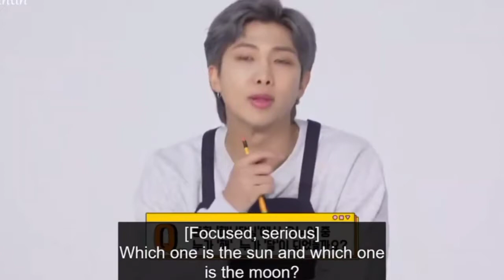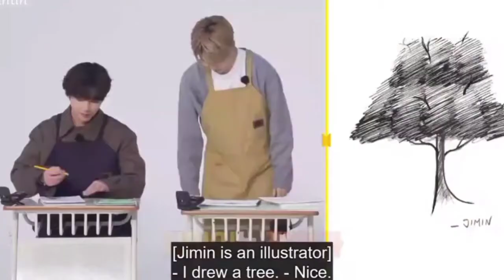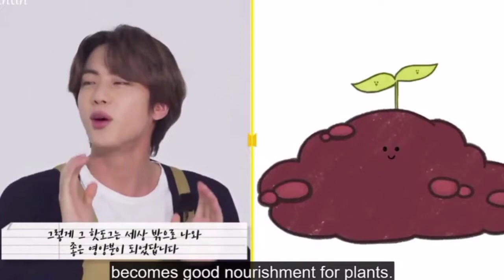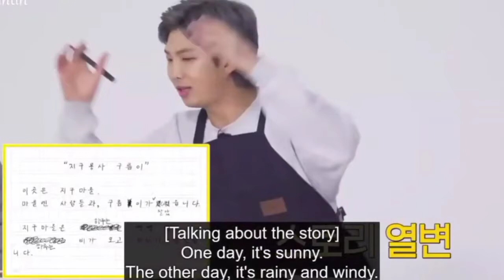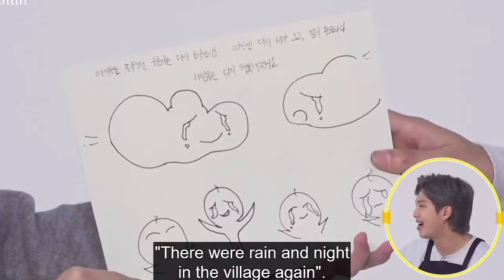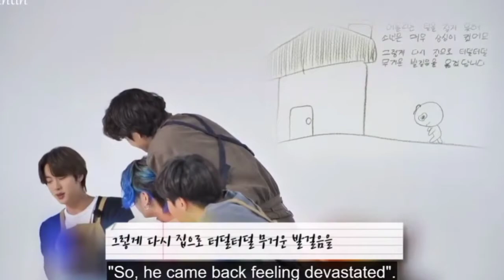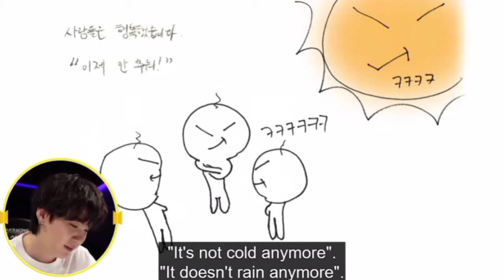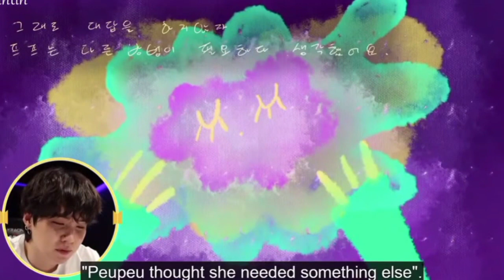BTS RUN Ep-143 [ENG SUB]